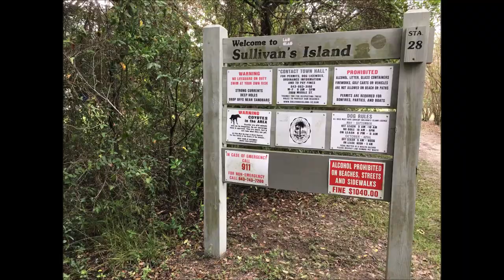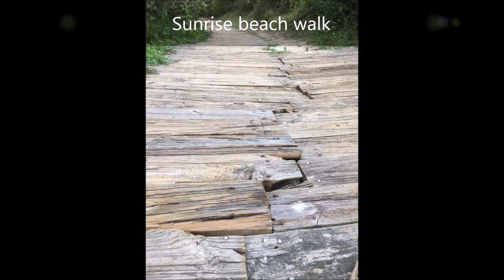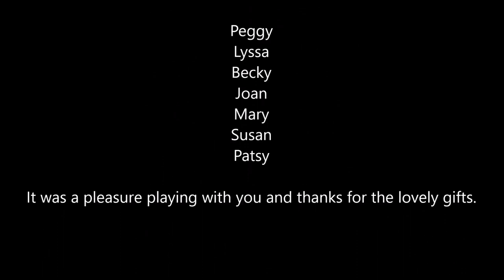A Day in the Life of a Mahjong Player Season 2 Ep 6 Sullivan’s Island 2018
I was invited to spend the weekend with the South Carolina Tile Sisters at Sullivan’s Island.  We went on beach walks, got to know each other at a happy hour, went on a fascinating eco-cruise, and played some great mah jongg.  I had a fabulous time and love my new friends in Charleston!  I hope you enjoy this vlog of some of our wonderful memories!

If you visit Charleston or live in the area, I highly recommend Charleston Outdoor Adventures.

I pour passion, time, and resources into the Mahjong Central YouTube channel, Facebook group, and website which are free of charge to all viewers since their inception.  My goal is to provide content that is educational, enriching, and entertaining.  My mission is to help you learn fast so you can play hard.  If you find this content of value, consider showing your support in the following ways:

Michele Frizzell
Instructor, Group Leader, Avid Player